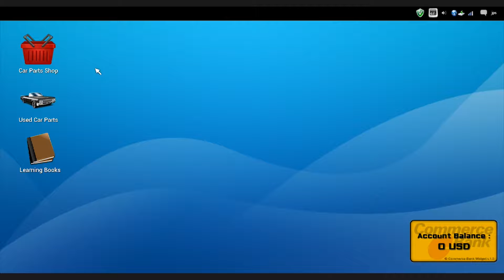Car Mechanic Simulator 2014 (PC) w/ TheBaconThief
"Zzzzzzt zzzzzt doc ho  pain therapy shorting out  on ur jewels"